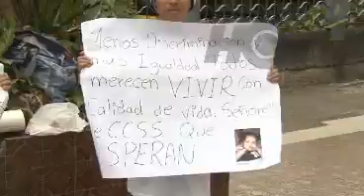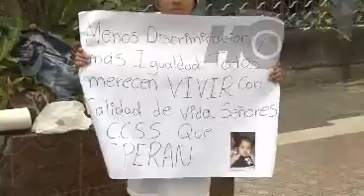Hoy - Protestas papás 10 de Agosto - Canal 9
Madres y abuelas de los niños que necesitan un trasplante mantienen una protesta en las oficinas centras de la Caja del Seguro Social, ellas amenazan incluso con una huelga de hambre, le contamos en la nota: